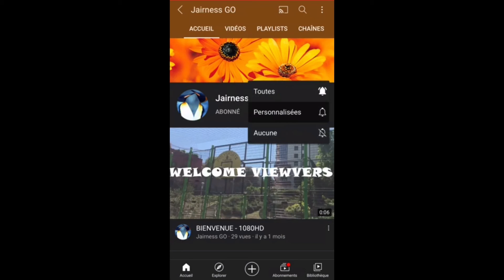Mosaic Puzzle Art ( SPEEDRUN Vidéo) HD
LE JEU SE NOMME : MOSAIC PUZZLE ART

2cm est c'est Parfait et vous êtes vous capable de faire mieux

Merci ❤❤❤💯